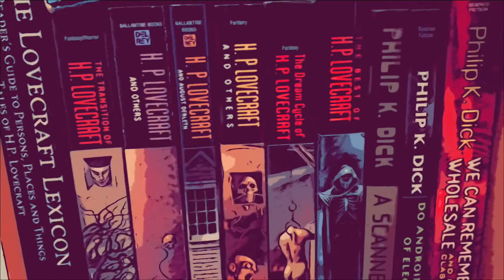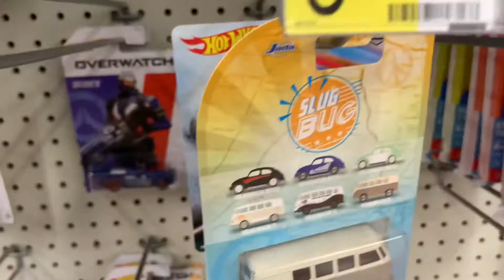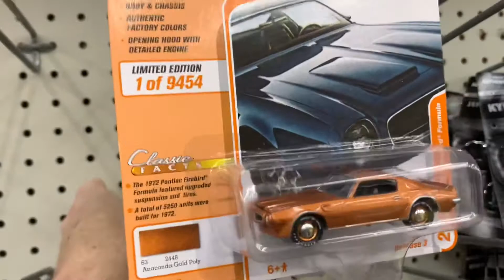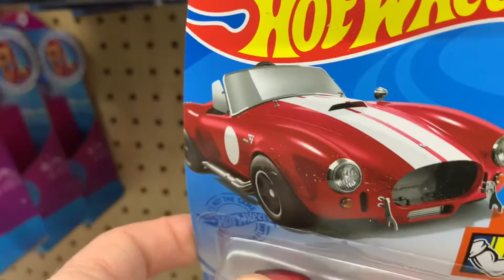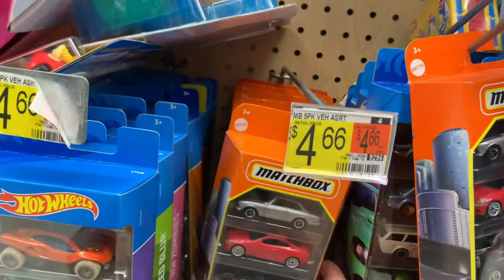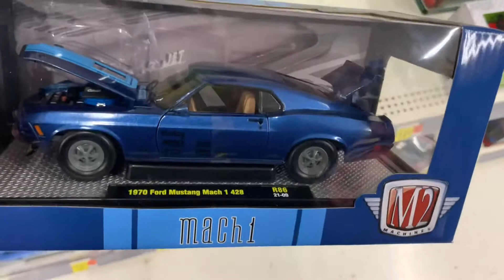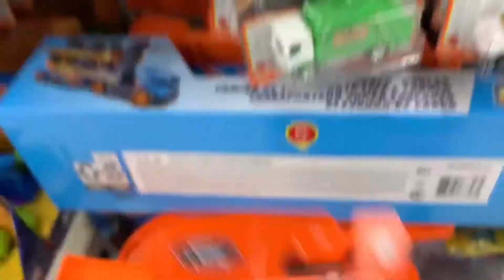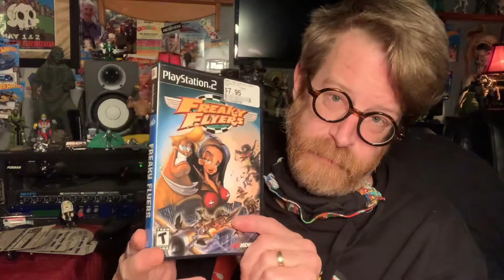All Diecast, All Day! || Stalked Like a Baby Deer HELP!!!!